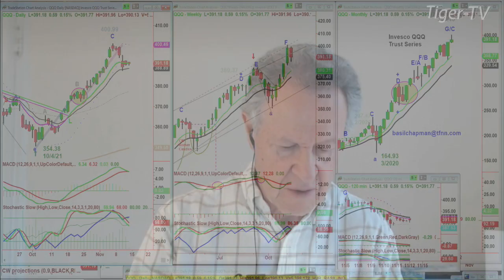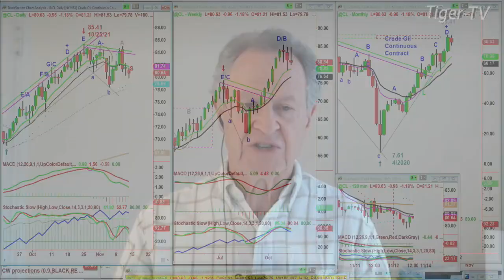November 12th, 10AM ET Market Update on TFNN - 2021